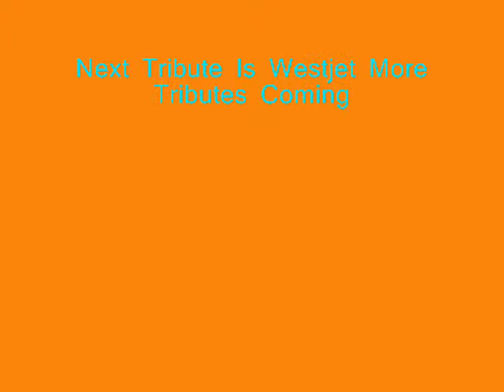Tribute To Jet Airways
A Tribute Remember Sub!!